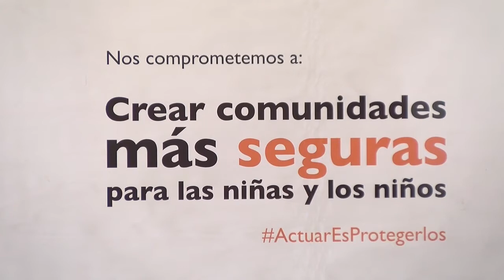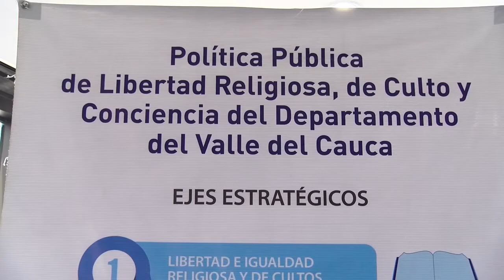SHIRLEY HIDALGO FORO UNIDOS POR LA FAMILIA LA NIÑEZ ES PRIMERO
ANDRES MERLANO
PRODUCCION DE TELEVISION
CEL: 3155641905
CALI COLOMBIA